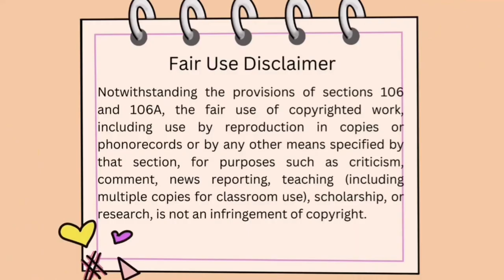ASMR Chili Cheese Fries Mukbang Compilation l Mandy Food ASMR,The ASMR Bro, ASMR Phan,Twilight ASMR